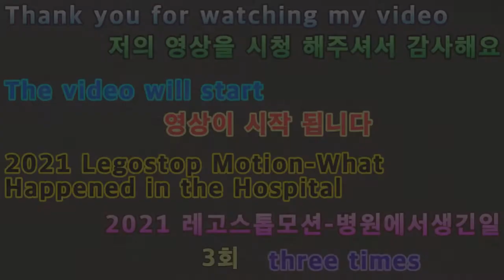2021 05 05 2021레고스톱모션 병원에서생긴일3회 Three times a day at Legostop Motion Hospital 2021.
안녕하세요구독자&시청자(골드님)들미시카에요반갑습니다저의채널에방문해주셔서고맙습니다이번영상은바로2021새해첫레고스톱모션병원에서생긴일3회입니다이번레고스톱모션은1번째일상속이야기와다른애기로제작해본병원에서생긴일이에요오랜만에하다보니좀힘들긴했지만요병원에서생긴일는나름일상속이야기를조금다르게해서제작해본거에요일상속이야기는일상속의일이지루할수있지만재밌게풀어보고싶어서만든스토리였는데이번레고스톱모션애니병원에서생긴일은스릴러와범죄액션이합쳐진느낌으로제작하다보니약간무서울수도있지만그래도그렇게무섭지는않으니재밌게보실수있으실꺼에요힘들게열심히만든레고스톱모션애니병원에서생긴일재밌게편하게시청해주세요고맙습니다저의영상이재미있으셨다면구독&좋아요&알림설정을하셔서새로운비디오를시청하세요저의또다른채널인카카오TV Misika(미시카)채널도많이방문해주시고시청해주세요저의랜선아빠이자한국아빠님을소개할께요
현재이분은DadASMR(아빠ASMR)과다양한분야를하고계세요ASMR이란백색소음으로자율감각쾌락반응으로뇌를편안하게해주고심리적으로안정을주는소리에요예를들어물소리&바람소리가대표적이에요한국아빠님을검색하셔서영상을보시고재미있으시다면구독을눌러주시고알림설정도해주세요감사합니다네이버TV
Nice to meet you.Thank you for visiting my channel.This video is 3 times a day that happened at the first Lego Stop 2021.This Legostop motion is a different story from the first daily life story that happened in this hospital after a long time.It was hard to see, but what happened at the hospital was a little bit different.Daily life stories can be boring, but I made it because I wanted to solve it in a fun way, but this time at Legos Stop Motion Annie Hospital is a combination of thriller and crime action, so it can be a little scary, so it will be fun.Please enjoy and watch the event at Legos Stop Motion Annie Hospital.Thank you. If you enjoyed my video, please subscribe and like it.& Set notifications to watch new videosPlease visit my other channel, Kakao TV Misika and watch it.Let me introduce my online dad and Korean dad.He is currently working in a variety of areas with Dad ASMR.ASMR is a white noise that comforts the brain and psychologically stabilizes the brain by responding to autonomous sensory pleasure.For example, the sound of water and wind is typical.Search for your Korean dad, watch the video, and if it's fun, please subscribe and set the notification.Thank you.